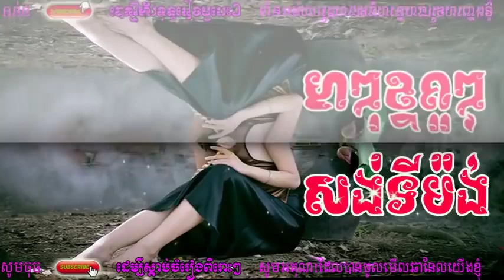ជ្រើសរើសរង្គសាល ពិរោះៗ RaengKasal Collection_Song RaengKasal Nonstop